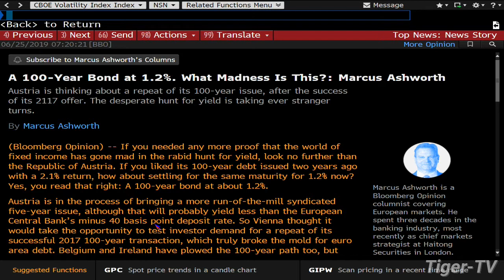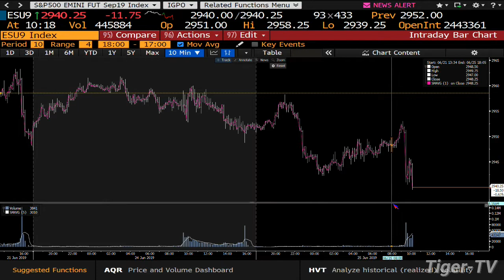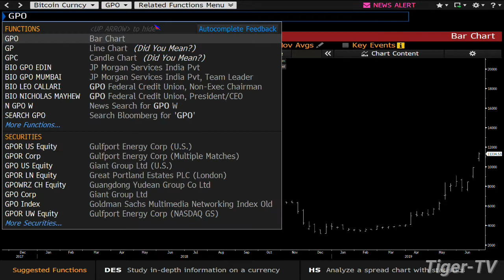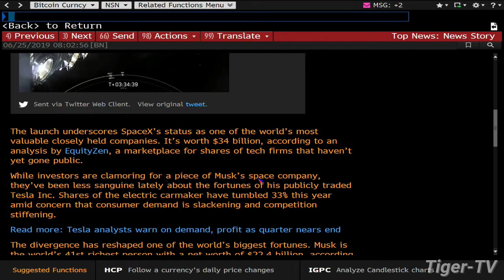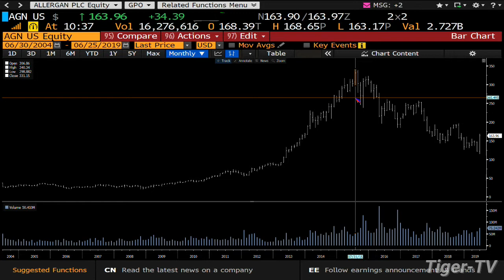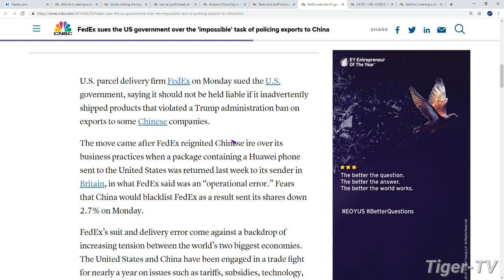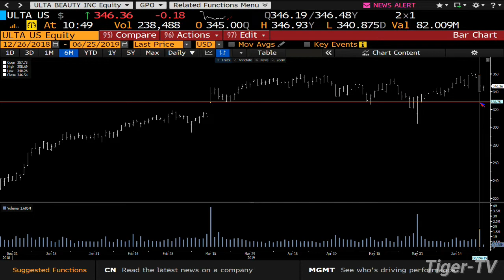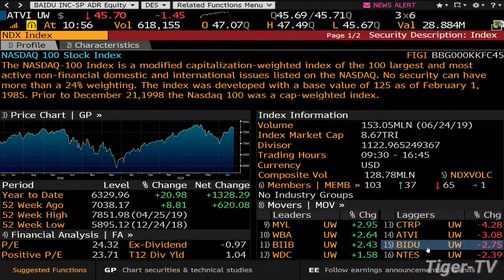June 25th, Bull-Bear Trading Hour on TFNN - 2019